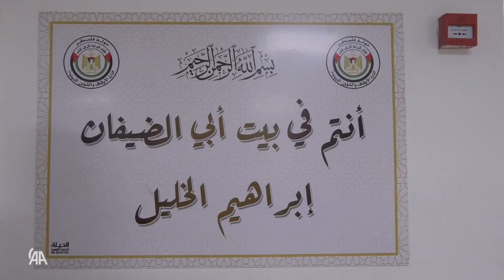المختصر المفيد - الموسم الثاني | الحلقة (13) ماذا تعرف عن التكية_الإبراهيمية في مدينة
التكية الإبراهيمية بالخليل.. الملاذ الأخير في وضع اقتصادي صعب ومدير التكية الإبراهيمية حازم مجاهد: - الإقبال على استلام وجبات الطعام تزايد هذا العام بنحو 30 بالمائة

Video Footage: ===
Myself

Sound Background:
by myself